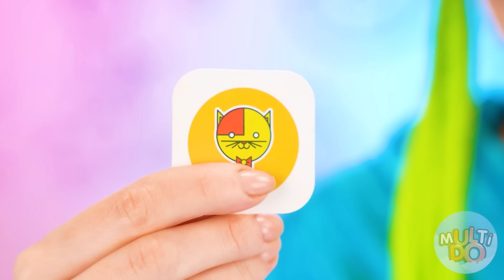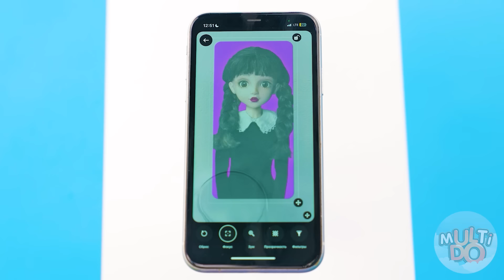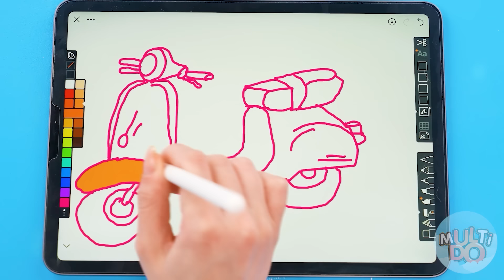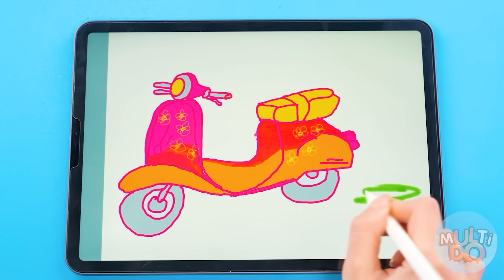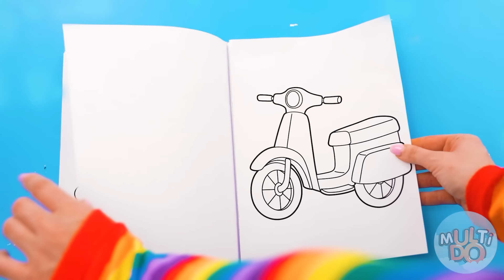Кто Лучше Нарисует Предмет, Получит Его | Смешные Челленджи от Multi DO Challenge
Мы очень любим рисовать! Присоединяйтесь к нашему творческому челленджу!